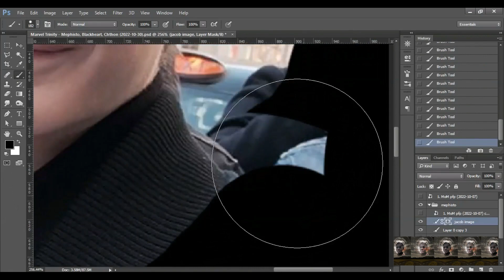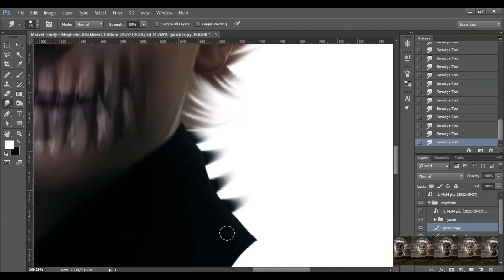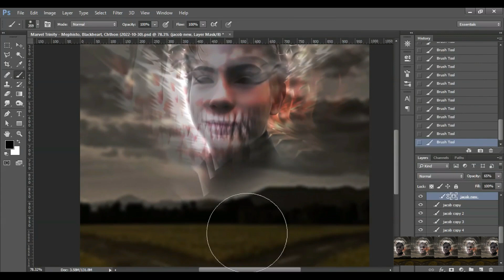Jacob Tremblay - Mephisto (2022-10-30) - (SCREEN RECORD)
00:00 - Logo
00:02 - Intro
00:08 - BACKGROUND REMOVAL
00:31 - SHARP TEETH
00:58 - FITTING
01:12 - DEVIL EYES
01:26 - WHITE HAIR
01:39 - ETHERIAL EFFECTS
02:00 - EYES SMOKE
02:10 - ADJUSTMENTS & EFFECTS
02:29 - FINISHING
02:39 - FINAL
02:50 - Outro